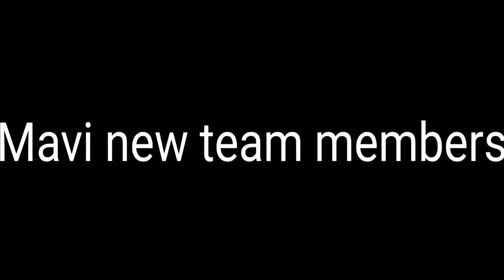Tx new team members | Mavi on tx update | scout team update | godl controversy